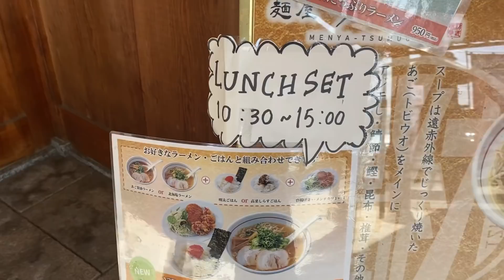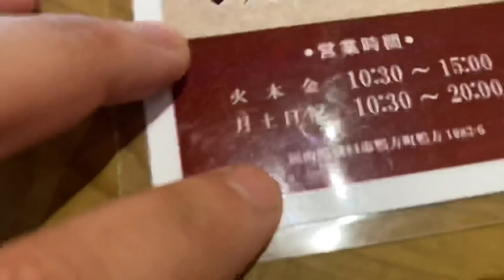【麺屋つむぎ】あご出汁ラーメンセット！安くて旨い！岡山県浅口市！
こんにちわ倉敷のYouTuber
ちゃんけブログちゃんけです。
このチャンネルは私が
大型トラックの日常仕事動画！
岡山倉敷の遊び場所！
家でお酒飲んだり！
倉敷の飲食店の紹介！

FM倉敷　メディアにも出演！

大募集です！

仕事依頼 その他ご連絡はこちらまで
お気軽にご連絡よろしくお願いします！